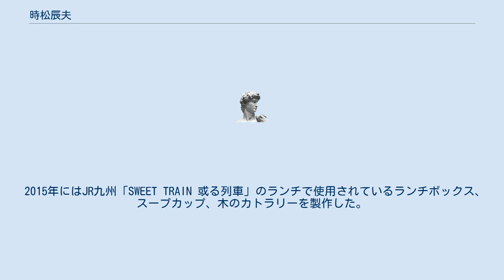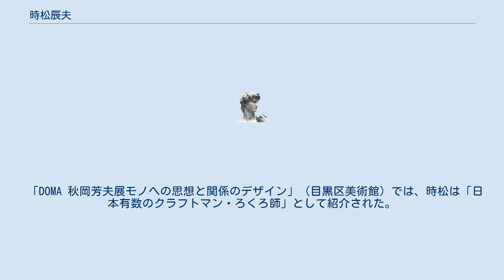時松辰夫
時松 辰夫（ときまつ たつお、1937年 - 2021年 ）は、 大分県九重町飯田高原出身の日本の木地師、クラフトデザイナーである。
アトリエときデザイン研究所代表、 ゆふいん暮らしのデザイン協会理事長（2016年発足）を務める。
 大分県由布市湯布院町に在住する。
 1980年に大分県日田産業工芸試験所研究課デザイン室主任研究員を退官し、岩手県大野村をはじめとする全国各地の木工芸指導を開始した。
1991年に大分県湯布院町内にアトリエときデザイン研究所とクラフトショップを開設し、 現在も全国各地の指導を行う。
 2015年にはJR九州「SWEET TRAIN 或る列車」のランチで使用されているランチボックス、スープカップ、木のカトラリーを製作した。
 「DOMA 秋岡芳夫展モノへの思想と関係のデザイン」（目黒区美術館）では、時松は「日本有数のクラフトマン・ろくろ師」として紹介された。
 「九州のムラへ行こうvoi.16」（九州のムラへ行こう出版堂）では、木工芸は美術工芸でも民芸でもなく、一般の人間が生活するのに必要な便利なものを生活の「用具」として美しく丈夫に作るのが木工芸の本当の姿であろうと語る。
 一般大衆のための工芸を表すために生まれた言葉がカタカナで書く「クラフト」という造語であるとも伝える。
 約40年程前、日田駅前の開発により駅前の木（エノキか？）が切り倒されると聞き、日田産業工芸試験所の退職金で時松が木の生えている土地を買い取り、木を残したという逸話が残る。
 2016年現在、その木は日田駅前にそのままの状態で残る。